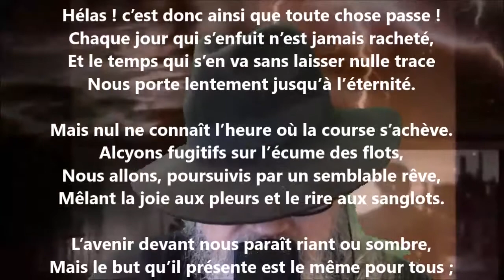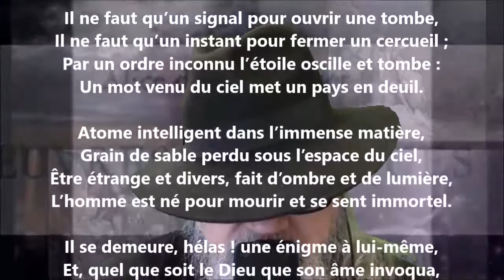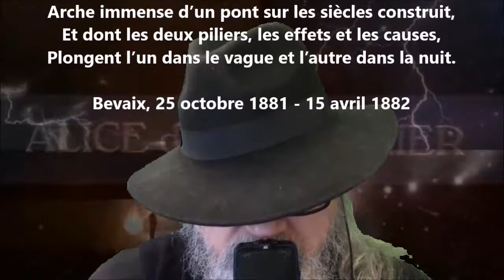L’inconnu - Alice de Chambrier lu par Yvon Jean